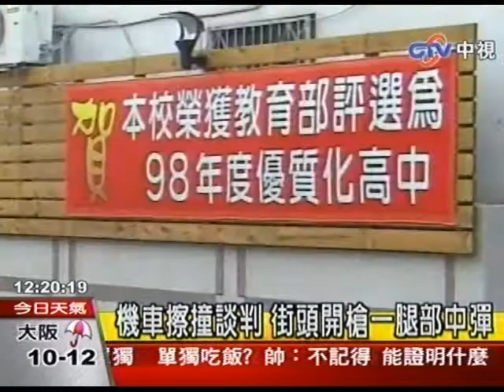高職生車禍談判 一言不合街頭開槍